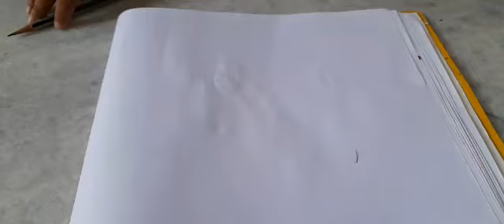easy drawing of a girl with a balloon easy